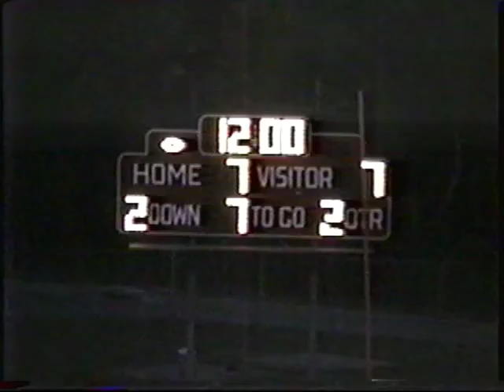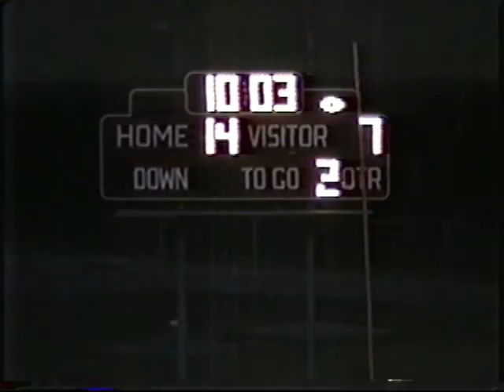1997-1998 Sumner Academy vs Bonner (2nd Quarter).mp4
Sumner won 26-14.